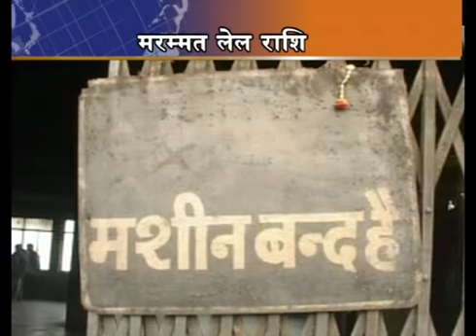PHATAPHAT NEWS 7PM EP 18 Part 3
SOBHAGYA MITHILA TV CHANNEL THE FIRST AND ONLY MAITHILI LANGUAGE TV CHANNEL B2B-10

JANAKPURI NEW DELHI 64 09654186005.